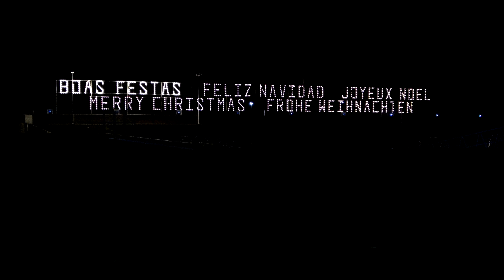Madeira Ano Novo - New Year's eve Madeira fireworks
A fabulous display of fireworks on Madeira island on new year's eve.
The island has an amazing fireworks display ever year. Cruiseships gather around the island so that their passengers can watch this amazing show. This year skydivers flew over the harbour and attracted a lot of attention. Enjoy!

Shot with Sony FDR-AX53, 4k, handheld
Edited on Magix Vegas Pro 19.